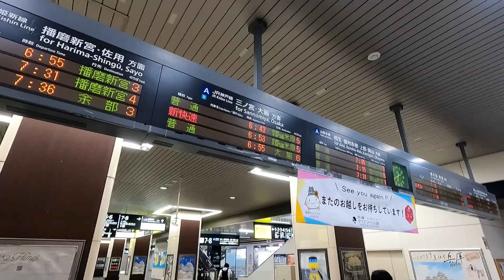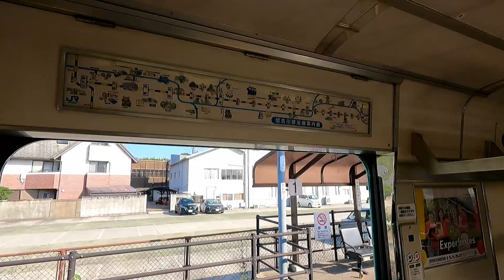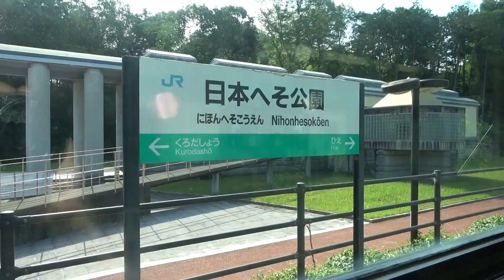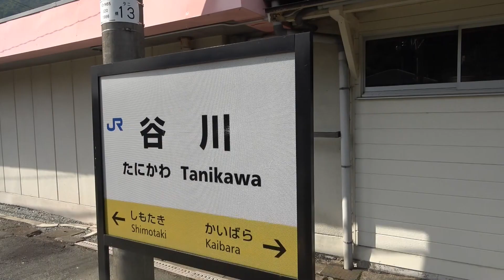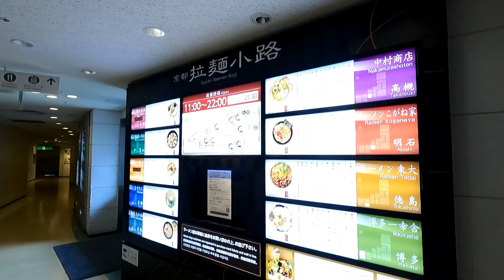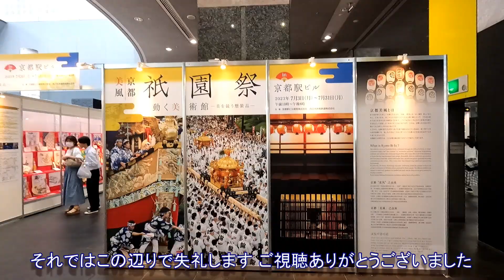姫路から４時間かけて京都へ行く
通常姫路から京都までだと神戸　大阪経由で新快速で１時間45分くらいで行きますが　今回は加古川線　福知山線　山陰本線を経由して４時間かけて行きます。独特な車両や変わった車窓が楽しめます。車両は加古川線　加古川から西脇市まで改造された１０３系　西脇市から谷川まで１両の１２５系　福知山線　山陰本線は２２３系